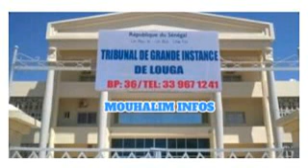5ans de prison ferme pour Serigne dara Abdou Latif Cissé